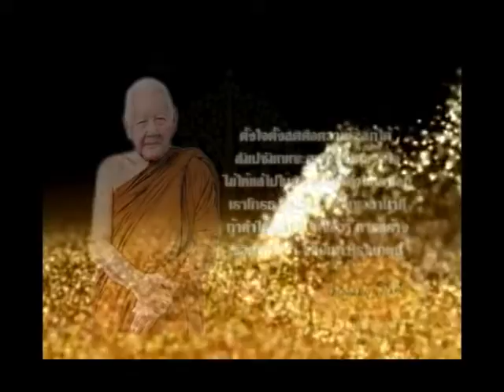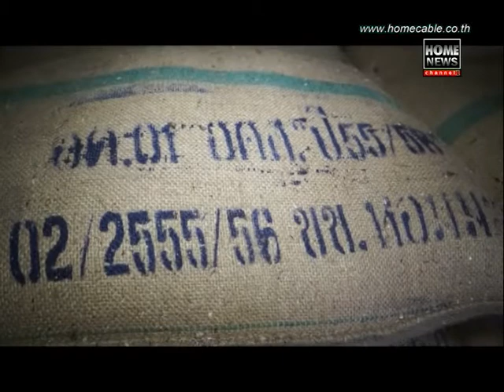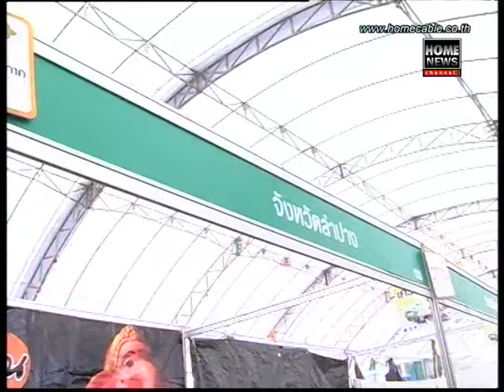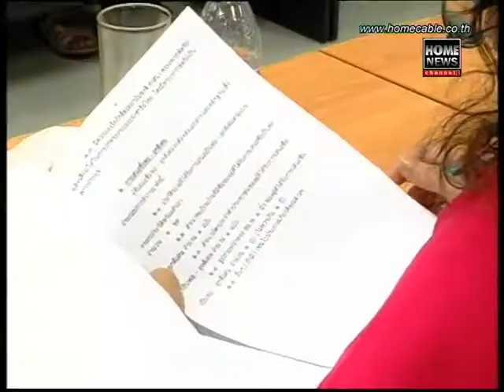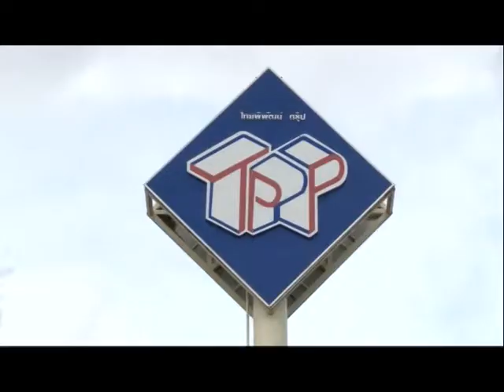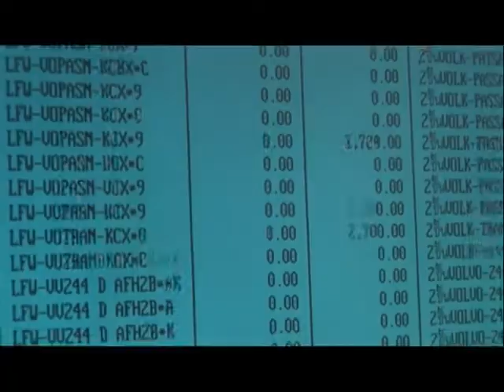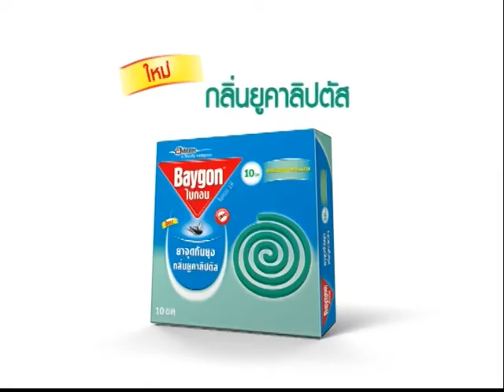ข่าวประจำวันที่ 27 มิ ย 56